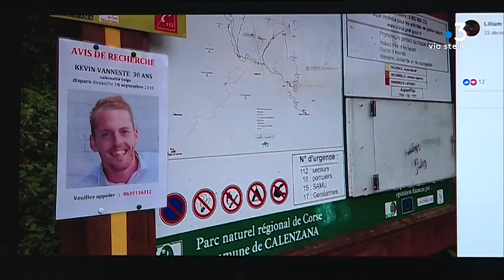Touriste belge disparu en Corse : ses proches toujours en quête d’informations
Le 16 septembre dernier, Kevin Vanneste disparaissait deux jours après son arrivée en Corse. Ce jeune belge était en vacances pour effectuer le GR20. Alors que le parquet de Bastia est saisi de l'enquête pour disparition inquiétante, la famille du disparu est venue dans l'île cette semaine pour tenter de retrouver sa trace. Malgré l'absence de piste, Sa mère Lilium, veut encore y croire.

Un groupe d’entraide corse pour retrouver Kevin Vanneste a été créé sur Facebook. Si vous avez des informations qui pourraient faire avancer l’enquête, contactez le 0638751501.

Intervenants - Gunter Lauwers ami de la famille de Kevin Vanneste // Lilium Velghe, mère de Kevin Vanneste

Equipe - Emilie Arraudeau // Eloïsa Patricio